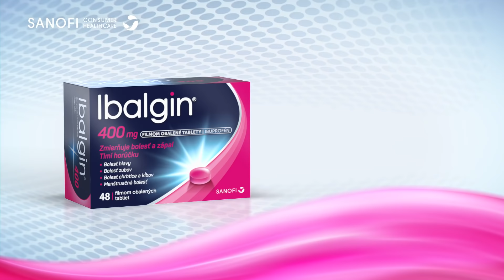IBOLEX - Na cestách (SK)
Šetrne k telu, nelútostne k bolesti chrbta, to je Ibolex.

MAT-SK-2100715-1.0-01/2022